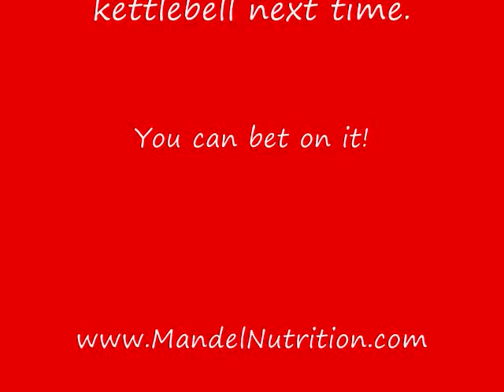Harness Sprints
Josh Mandel sprints with a harness and resistance bands and the Josh Mandel pushes a 400 lb tire